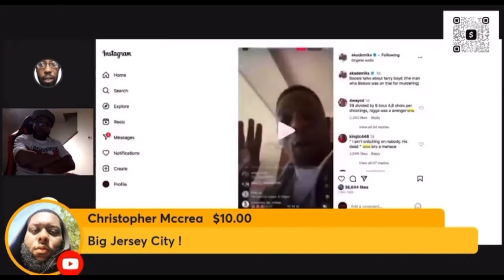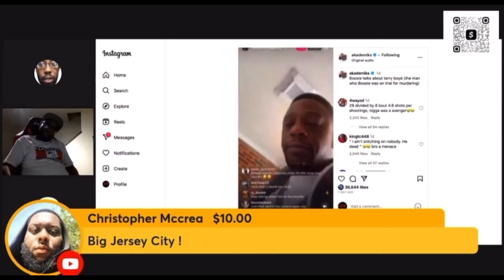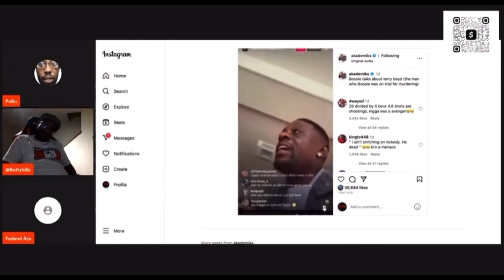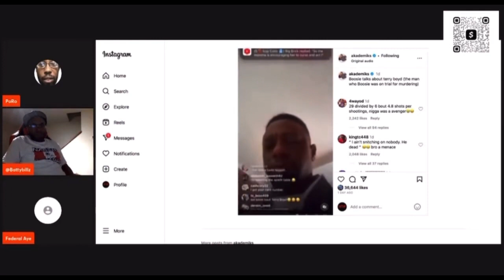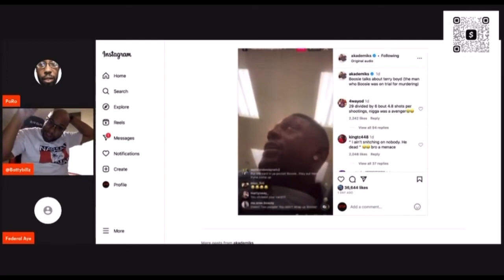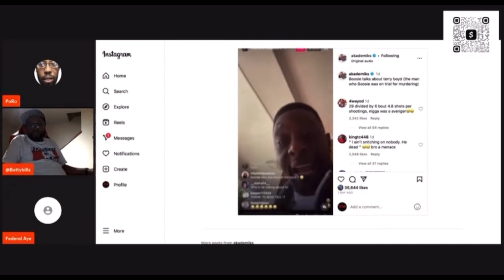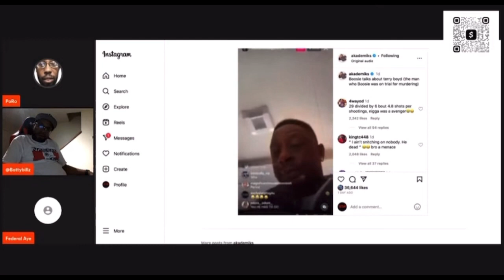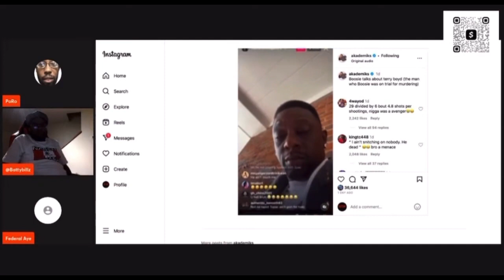Boosie Badazz Snaps On Daughter & Baby Mother After They Diss Him For Taking Car Back..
PoRo, Batty Billz & Federal Ayye Talk About Boosie’s Diss Song About His Daughter & Baby Mother..